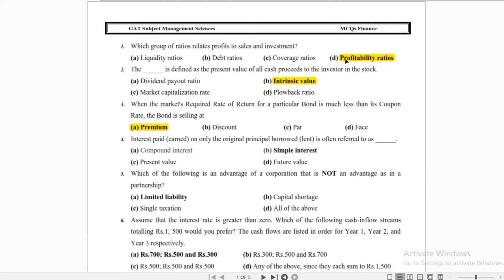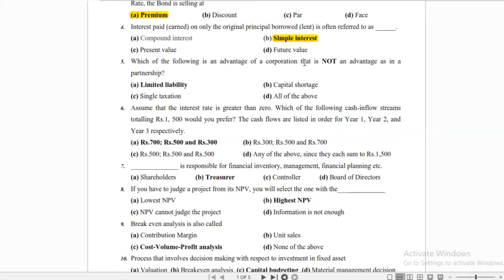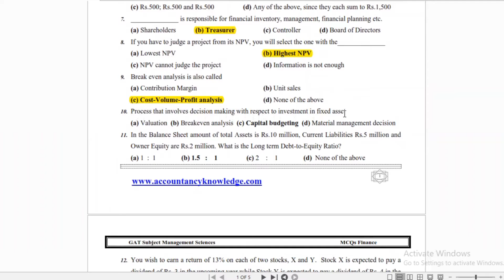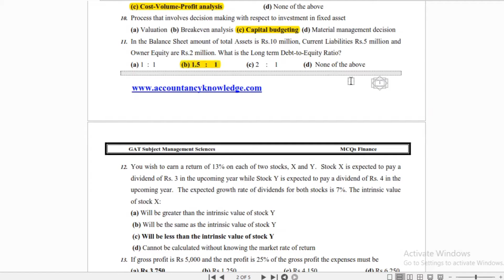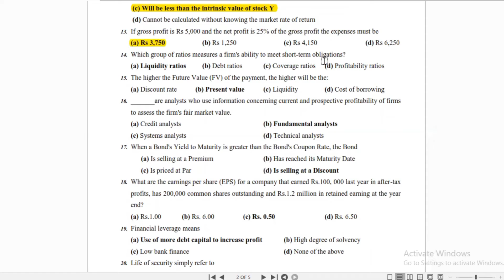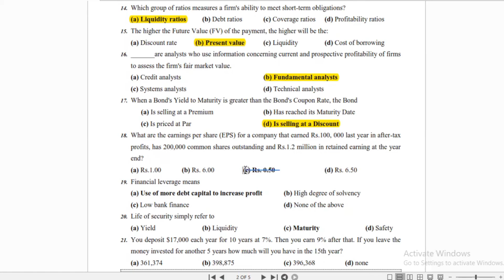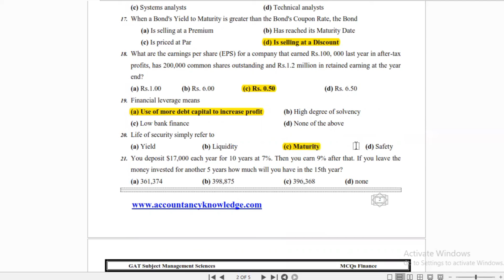NTS GAT SUBJECT | GRE Test | Management Science Finance MCQS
The Graduate Assessment Test GAT-SUBJECT is for Ph. D programs. The same test may be used for recruitment of graduates. Subject test helps to evaluate, analyze, solve problems, understand relationships and interpret material in a specific area of study.

GAT Subject (Management Sciences) shows below. Outline of this test comprises of two broad sections of General and Subject and 30% and 70% respectively weightage of paper marks

General Section                                                            30%

 English (Verbal)                                                           15%

Analytical (Logical) Reasoning                                   15%

Subject Section                                                              70%
includes
FINANCE
MARKETING
ACCOUNTING
MANAGEMENT
QUANTITATIVE TECHNIQUE
BUSINESS RESEARCH METHOD
BUSINESS COMMUNICATION AND REPORT WRITING
ECONOMICS

Management MCQs, NTS GAT Subject Preparation, GAT Management Sciences, HEC HAT Test Preparation.

Complete guide for NTS GAT/GRE Subject Business Management